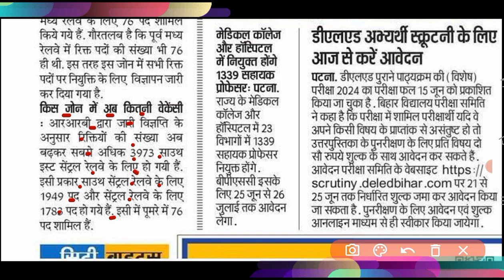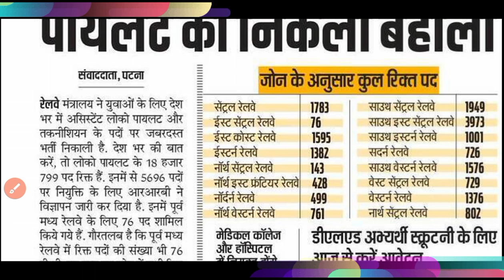RRB ASSISTANT LOCO PILOT New VACANCY LATEST News TODAY ,Loco pilots vacancy increased Good news